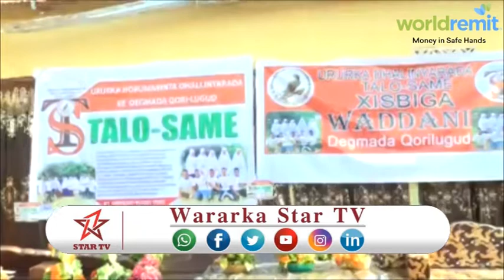DAAWO XISBIGA WADDANI OO TAGERAYAAL KU SOO DHAWEYAAY DEGMADA QORI LUGUD